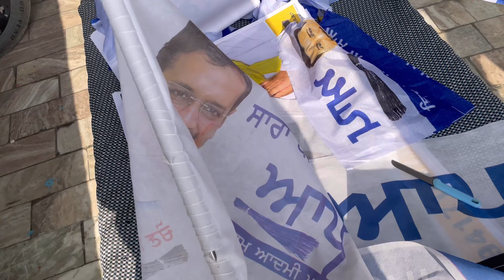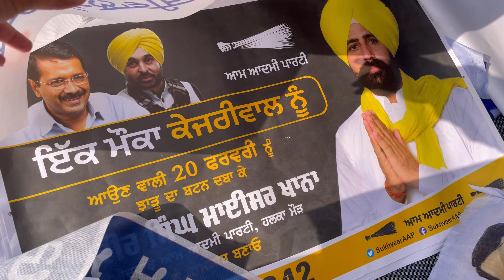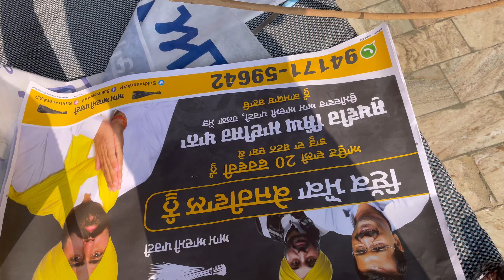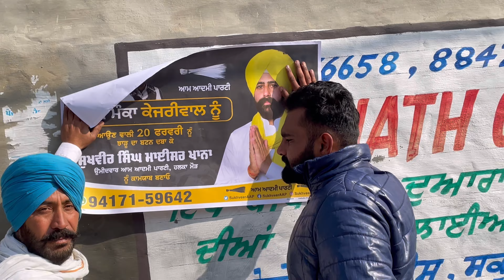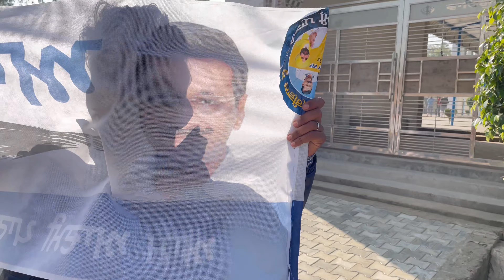ELECTION COMPAIGN OF AAM ADMI PARTY AT OUR VILLAGE(DAULTPURA) DHANOAZ⛳️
VOTTAN TE FIRDE A YARRO COMPAIGN KRDE❤️😍✌️
PIND VICH FULL NAZARE 🙏🏻❤️
FULL SUPPORT OF AAM ADMI PARTY 🙏🏻
JITT TAN HOGI BS ILAN HONA BAKI A❤️🙏🏻🙏🏻
SARE YAAR APNE SUPPORT KRYO AAM ADMI NU ❤️
SIRAA PARTY JMA DELHI CH SIRAA KM KITE JMA ✌️
HAR IK CHIJ VDIA YAARO DELHI CH ❤️❤️❤️

TO BE CONTINUE THIS VIDEO 🙏🏻🙏🏻
NEXT PART WILL SOON🙏🏻🙏🏻🙏🏻❤️❤️